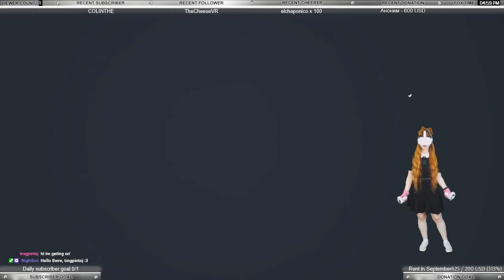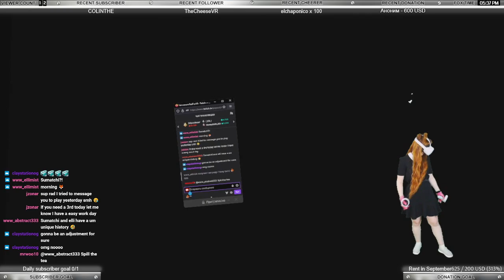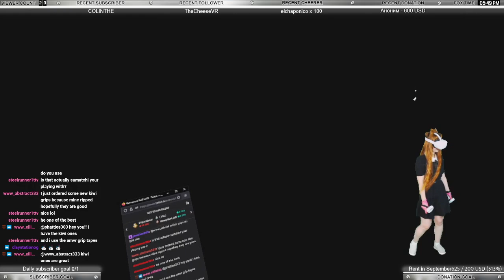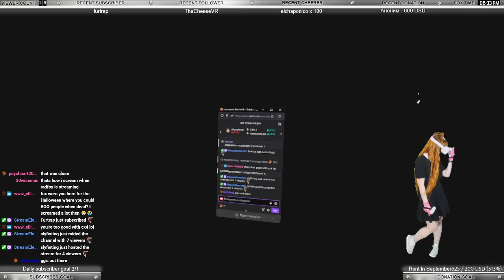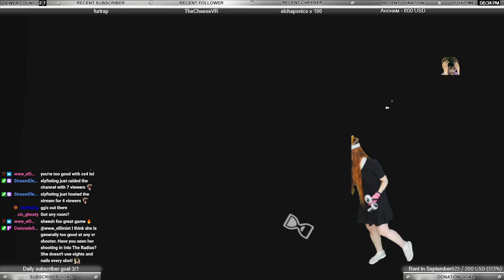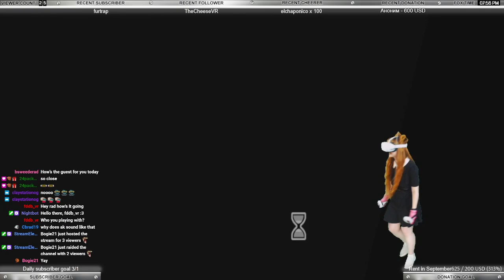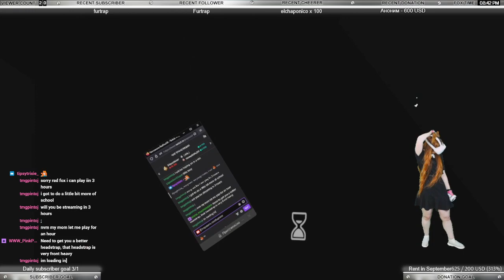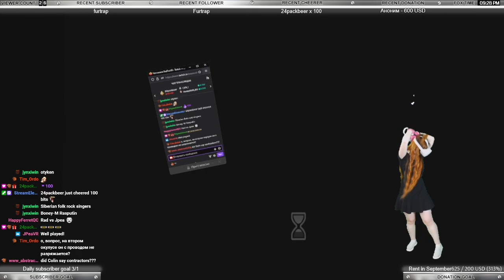Population:ONE #327 stream!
Date of the stream: 14 September 2022.
Hi :3
I'm a girl from Russia who loves VR!
I usually stream on twitch VR games in mixed reality.
I try to stream every day, you can see my schedule there!
Here on youtube I upload highlights from my streams, full songs from Beat Saber, tutorials aaand some other stuff.